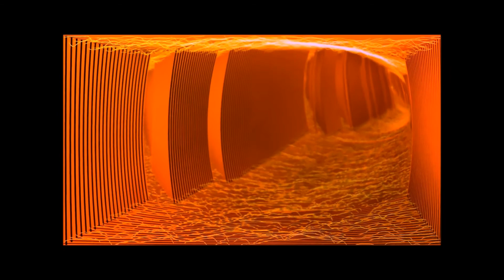Prodigy Skylined slow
The Prodigys tune Skylined at a speed i like.